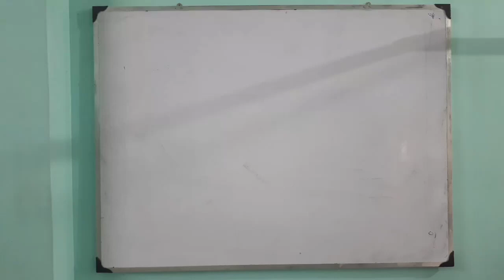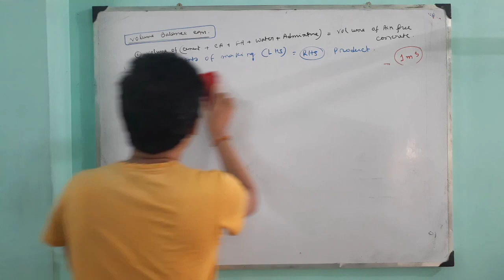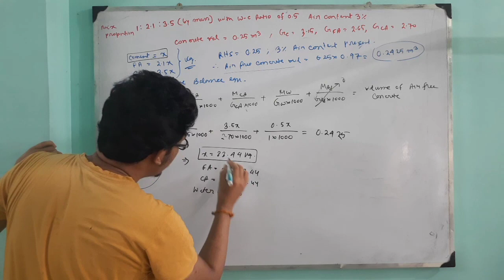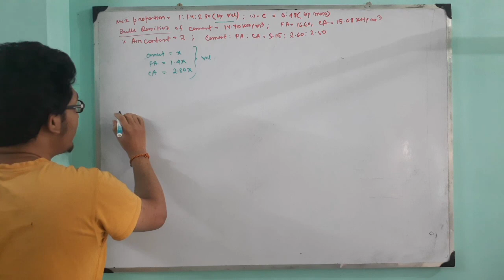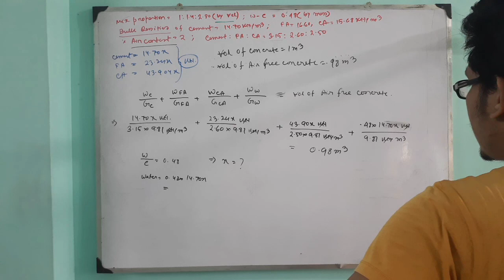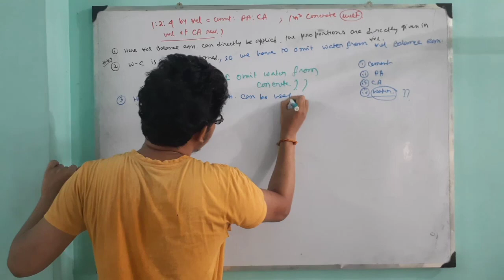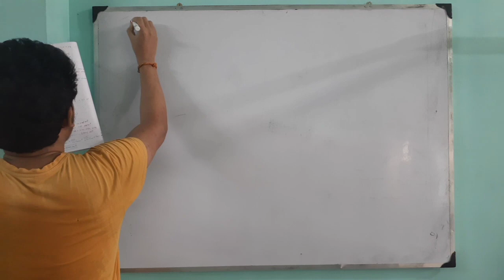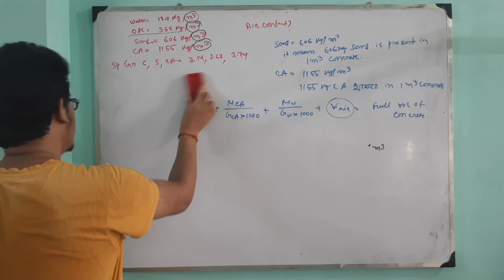19. Imporant Mix design numerical problems for mcq || Concrete technology in bengali